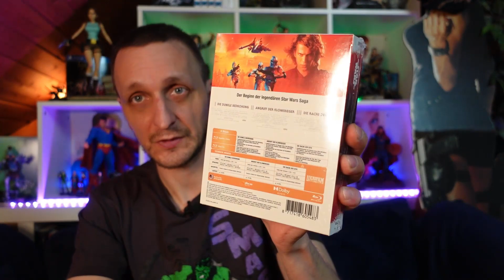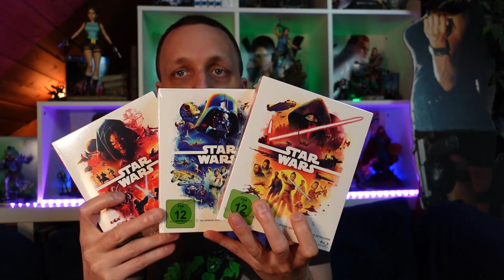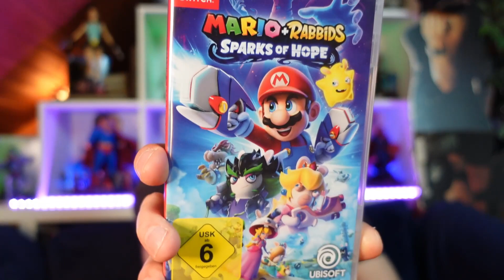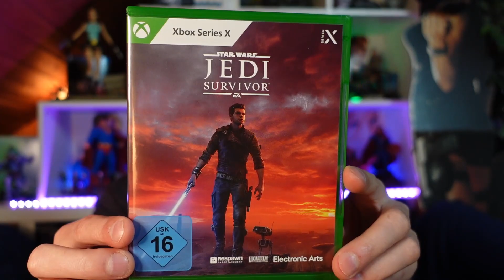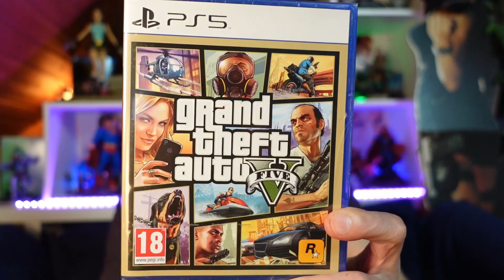Wieder zwei Franchises komplett & eine überraschende Edition | NEU IN DER SAMMLUNG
Ich habe wieder neuen Stuff für meine Regale, den ich Euch zeigen mag.

Dieses Mal sogar mit ein paar Bluray-Boxen, einem kompletten Franchise und einem Spiel, dass ein Franchise bei mir vervollständigt

Viel Spaß!

🟣 PSN ► ProNoob2K
🟣 XBOX ► ProNoob2K
🟣 BATTLE.NET ► ProNoob2K#21962
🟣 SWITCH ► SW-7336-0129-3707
🟣 ACTIVISION-ID ► ProNoob2K#7934941

[Amazon Affilliate]

Falls Du ab und an auf Amazon shoppst und Lust hast mir dabei ein paar Cent "abzugeben", benutze gerne meinen Link dafür.

[SONG INTRO & ENDCARD]
🟣 "Michael Todd - Shakestopper"

00:00:00 Einen wunderschönen Wasauchimmer
00:02:10 Filme, Filme und noch mehr Filme
00:06:28 PS1 Spiele zurück im Regal
00:09:01 Switch-Spiele inklusive der überraschenden Edition
00:13:37 XBox One / Series X (ein komplettes Franchise)
00:23:46 Das einzige PS5-Spiel
00:25:56 Vielen Dank für die Aufmerksamkeit